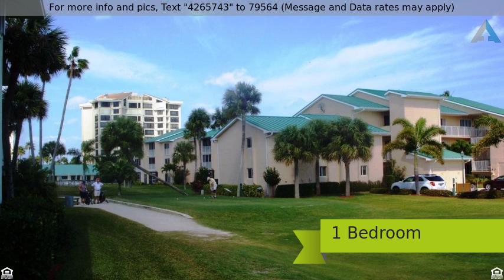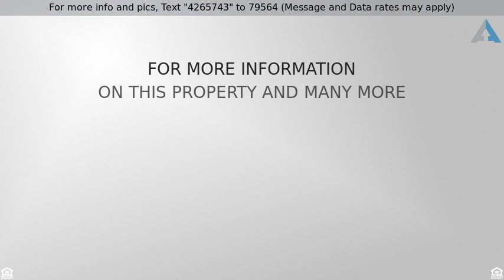Priced at $141,850 - 2400 S Ocean Drive #5310, Hutchinson Island, FL 34949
RESORT LIVING AT ITS BEST!

LIVE AT THE BEACH! Resort living at its best. Updated 1 bed 1 bath Golf Villa on the 8th tee. This turnkey unit sleeps 4 comfortably with privacy folding door and separate dressing area with additional sink and vanity. Washer/Dryer in unit which can be rented by the week. Gated manned 24/7 with all the resort amenities you would expect: Fitness Center, Lighted Tennis Courts both Hard and Clay Courts, Golf and Tennis Shop with access to Pros., Executive 9 hole par 3 Golf Course, Sauna, 4 Heated Swimming Pools and Clubhouses. Library, Spa, Shuffleboard, Bocce Ball, Pickleball, Tiki Bar, The Inn at Ocean Village and best of all only steps to over 3,000 feet of ocean frontage.